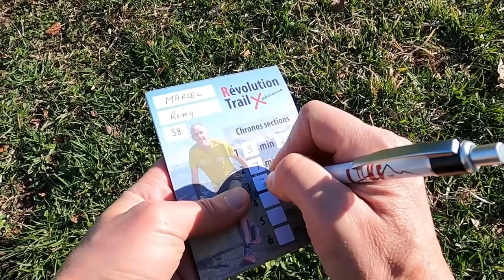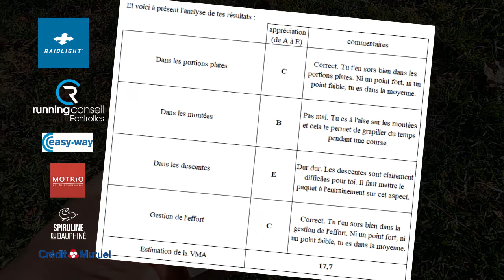RTX 2022 reco